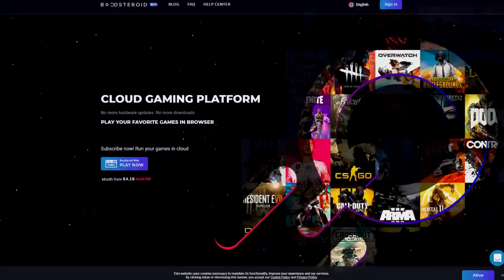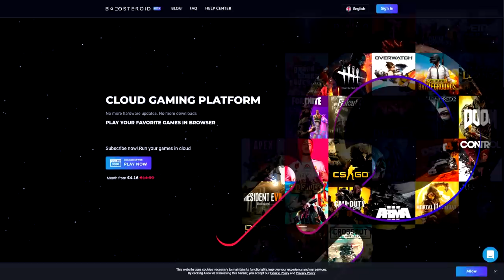IZGUBIO SAM NAJBOLJEG DRUGA | Minecraft Preživljavanje U DŽUNGLI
🙍‍♂️ POSTANI ČLAN JOŠ DANAS!
Pretplati se na kanal i postani dio Amigosa !